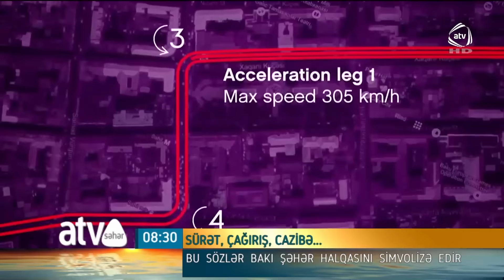FORMULA 1 BAKU CITY CIRCUIT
Bakı Şəhər Halqasında çəkiliş üçün "Avtolux Azerbaijan LLC" tərəfindən təqdim olunan Aston Martin avtomolininə görə şirkətin rəhbərliyinə minnətdarıq.